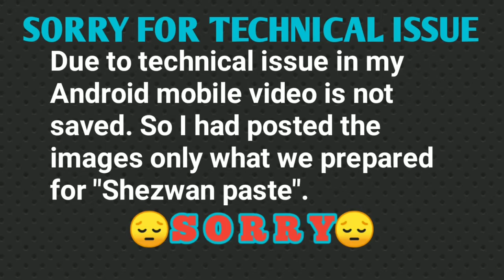Preparation of Schezwan paste in CYV Channel | best accompaniment for Curd rice too | Chinese sauce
This channel is about your Versatiles.
It means   Art/Drawing, Travel, Cooking, Crafts/Quiling,
 Human Behaviour, Home remedies for health.